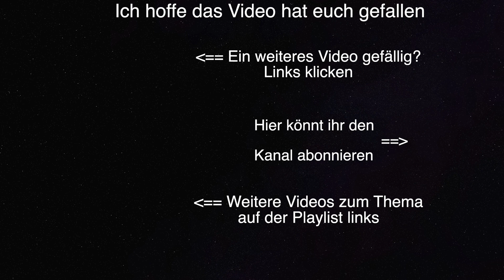Wanderung an der Nordküste von Gran Canaria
Interessante Küstenwanderung im Norden von Gran Canaria. Start der Wanderung ist bei San Felipe. Von dort geht es über die verschiedenen kleinen Orte am Strand, und an den Promenaden, an Bañaderos vorbei, bis zur Küste von Arucas. Teilweise ist diese Küstenwanderung relativ leicht.
Bestimmte Teilstrecken sind jedoch durchaus anspruchsvoll. Auf so 20-30% der Wanderung ist Trittfestigkeit und Schwindelfreiheit gefragt. Es geht teilweise auf recht schmalen Pfaden direkt an den Felsklippen entlang. Dort besteht durchaus Absturzgefahr.
Dafür bieten sich bei der Küstenwanderung logischerweise beste Ausblicke auf die Küste und das Meer.
An der Nordküste von Gran Canaria gibt es auch ein paar wenige Sandstrände, nur bei Ebbe, und Naturschwimmbecken wo man während der Wanderung evtl. baden kann. An der Nordküste gehen allerdings gerne hohe Wellen. Da muss man beim Baden vorsichtig sein.

Technische Daten dieser Wanderung an der Nordküste von Gran Canaria
Stecke: ca. 12 Kilometer
Höhenmeter: ca. 200 Höhenmeter bergauf und 150 Höhenmeter bergab.